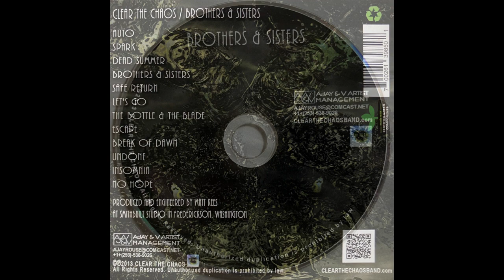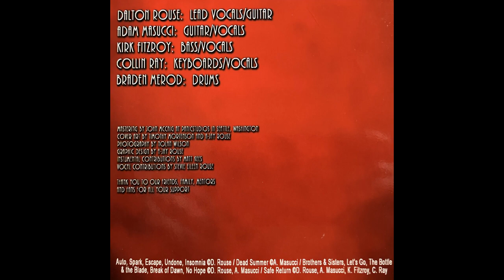Clear the Chaos "Auto" Brothers & Sisters 2013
Clear the Chaos "Auto"

Track 1 from Brothers & Sisters. Independently released, 2013.

Dalton Rouse (Vocals, Guitar)
Adam Masucci (Guitar, Vocals)
Kirk Fitzroy (Bass, Vocals)
Collin Ray (Keyboards, Vocals)
Braden Merod (Drums)